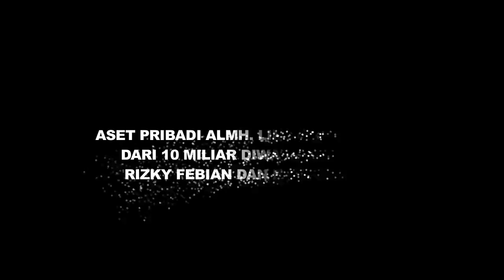Tinggalkan Aset Rp 10 Miliar, Warisan Almh. Lina Jatuh Ketangan Siapa? - Cumicam 15 Januari 2020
Lina Jubaedah